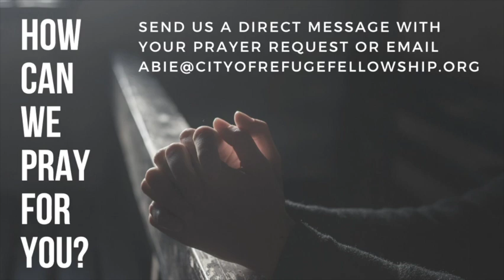Ponder Over This PoT#343 | Ask for God